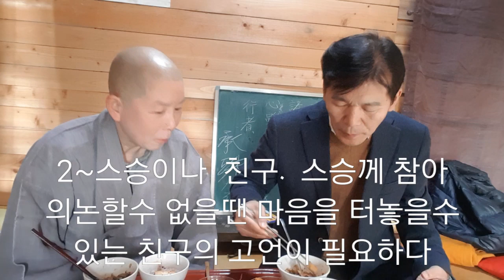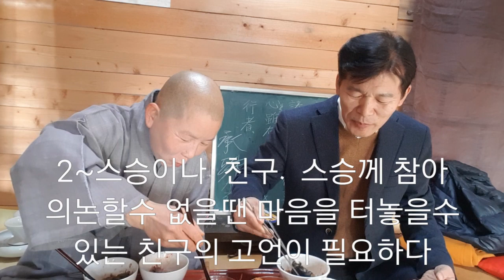손님과 함께 소박한 식사 ~1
들판  토굴의  몆일간  울어대던  바람을  뒤로하고 찾아온  서울  손님  평상시 음식    청국장과 잡곡밥 밑반찬을  먹으며  듣고  싶고  하고  싶었던  이야기